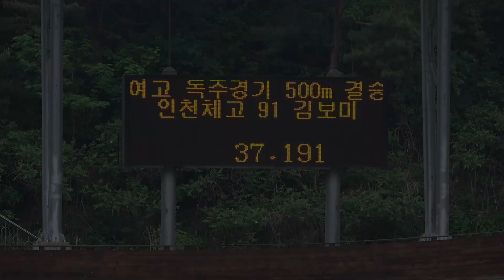2018.5 영주대회 여고 독주 500m 김보미 (인천체고)